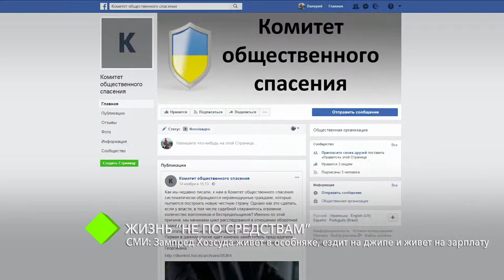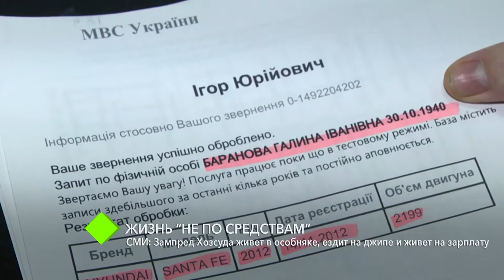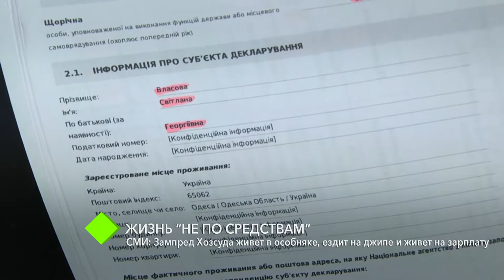СМИ: Зампред Хозсуда Одесской области живет в особняке, ездит на джипе и живет на зарплату